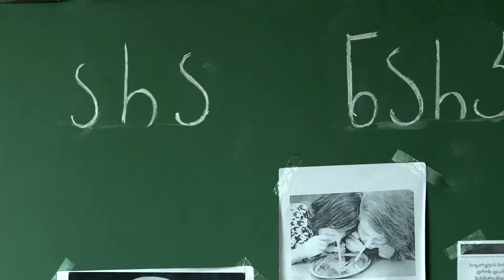ღია გაკვეთილი ფოთის მე-5 სკოლაში 29 05 18